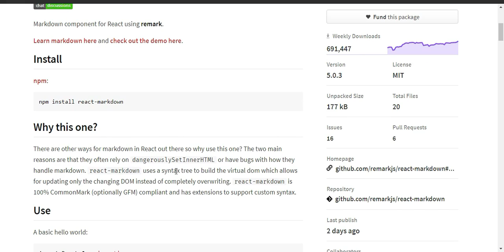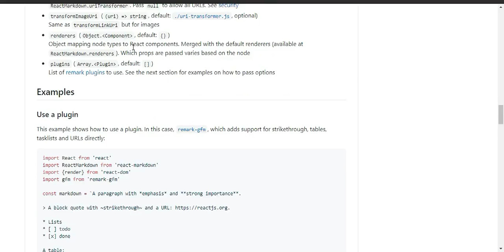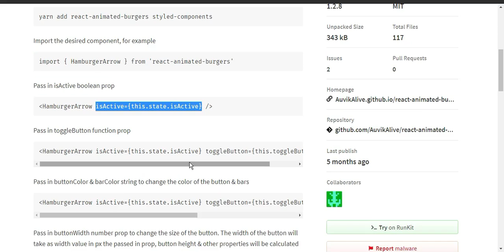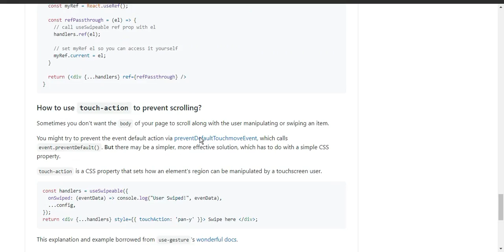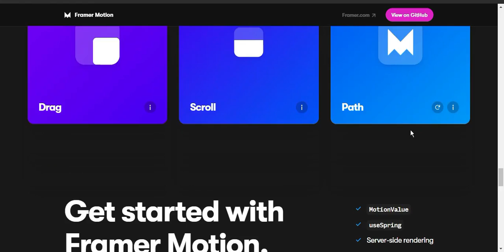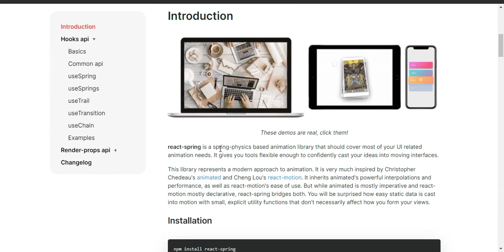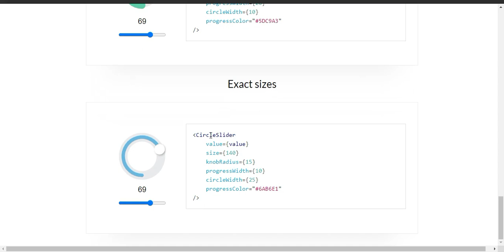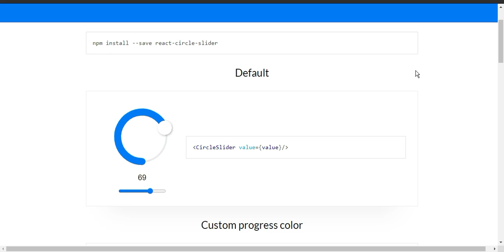7 Cool React Packages and Libraries You should check out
I came across some cool react packages and libraries that I want to share with you in this video. hopefully you find them useful.

1. react-markdown

2. react-loader-spinner

3. react-animated-burgers

4. react-swipeable

5. Framer Motion

6. react-spring

7. react-circle-slider